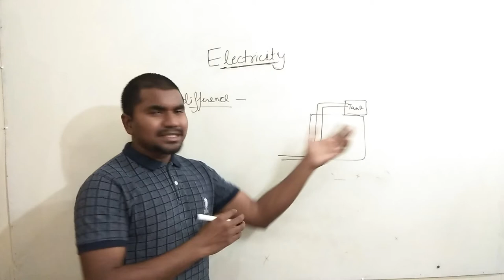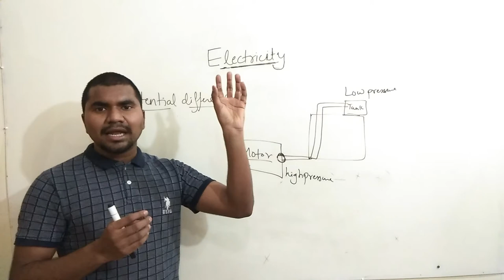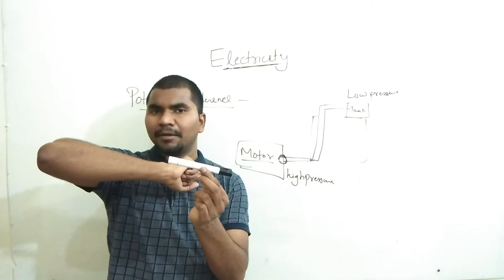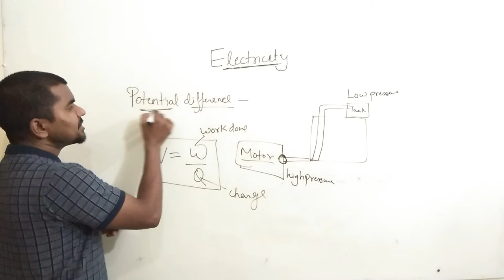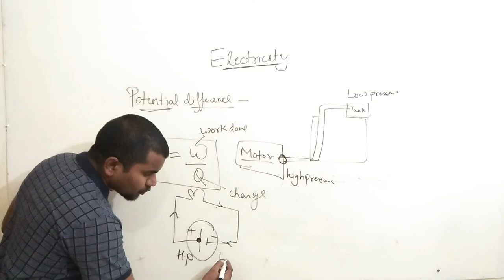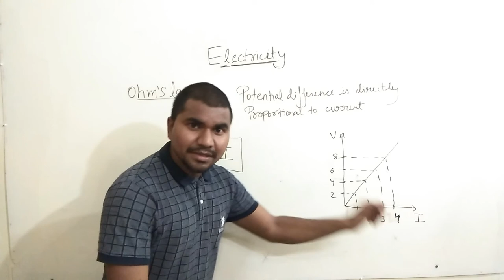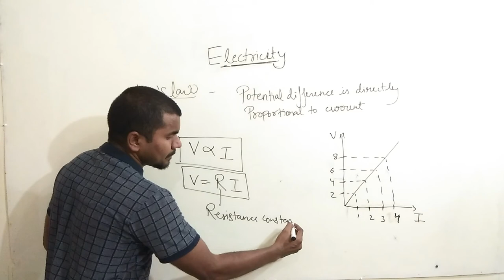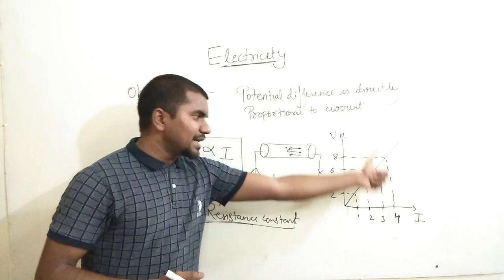Potential Difference and Ohm's Law - Electricity | 02 | Class 10th Science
CBSE class 10 Science - Electricity - This video will give you a glimpse of the concepts of electricity frequently used in our daily life. Different materials behave differently with the electric current. Some materials allow electric current to pass through them like metals while some do not like wood, plastic.

About Prakash - The Light Of Success (Coaching) :- CBSE class 10 interactive video lectures, NCERT solutions, written study material, solved examples, in chapter quizzes and practice problems for Science (Physics, Chemistry, Biology) and Mathematics. We try to help the students understand lessons by visualising the concepts through illustrative and interactive videos, practice from large question banks and evaluate and improve yourself continuously.

Online Live courses are also offered for CBSE boards, JEE Mains, JEE-Advanced, NEET and Board preparation for class 10, 11 and 12.

Contact Er. Akash Sharma: 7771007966